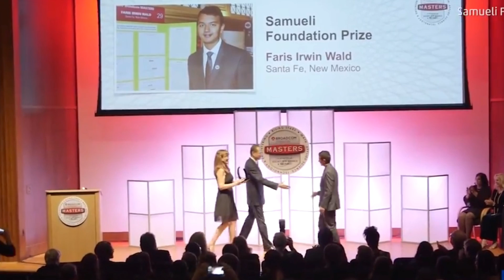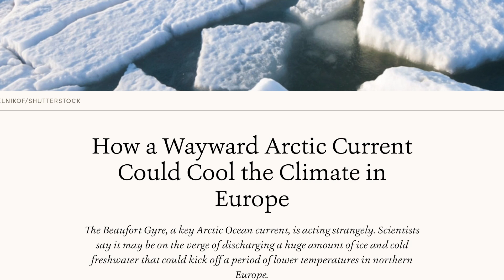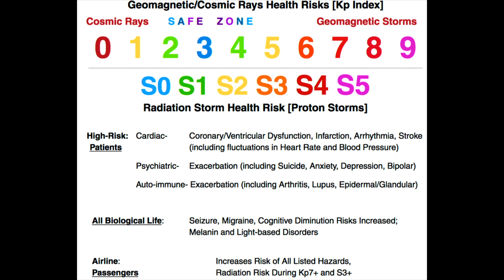Top 5 Natural Threats to Global Civilization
#5 Gamma Burst, #4 Magnetic Reversal, #3 Grand Solar Minimum, #2 Major Solar Storms, #1 Volcanic Winter

We discuss these topic weekly on our podcast for website members of -AND in-depth at our annual conference, Observing the Frontier. Register for the 2019 event and meet the people who are inspired like you are!

Animations/Video/Material provided by NASA, ESO, ESA, NATURE, ILLUSTRIS, Princeton, Yale, and dozens of other universities.